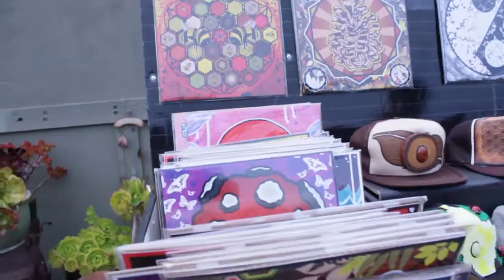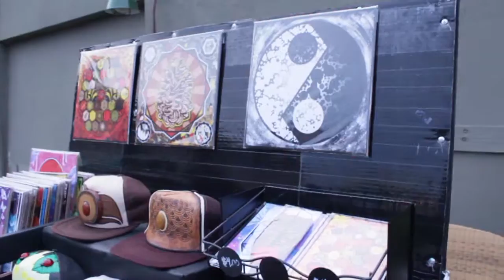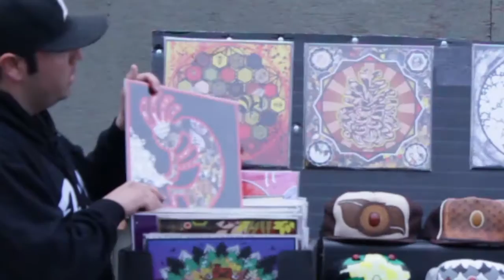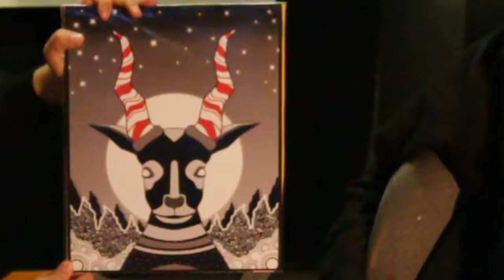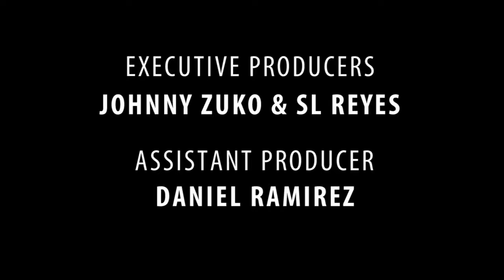TVZ Studios Presents: THE PULSE featuring Mario Guizar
Out of Santa Cruz CA, tonight's guest on THE PULSE is Artist and Entrepreneur Mario Guizar, proprietor of the brands "Mario Guizar Creations", "Dream Quest Visions", and "Seedlings Apparel".

 ...Don't forget to check THE PULSE!